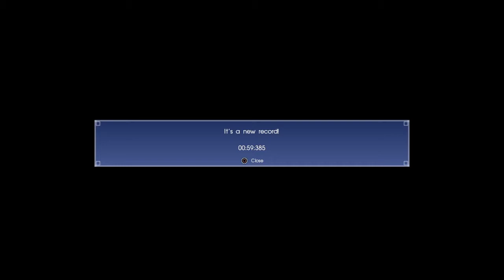Iris & Her Pink Chocobo - FINAL FANTASY XV